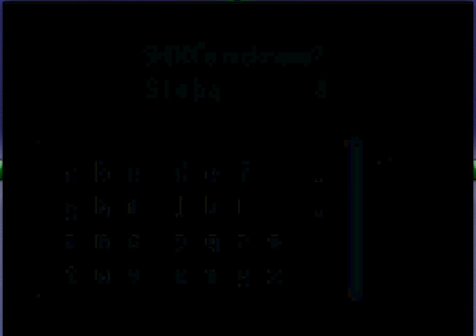Pokémon Light Platinum Part 2 - Prof. Oak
Welcome back to Pokémon Light Platinum. In this episode we make our way to Marfeny Lake and meet Prof. Oak. We also add some members to our team. Enjoy.